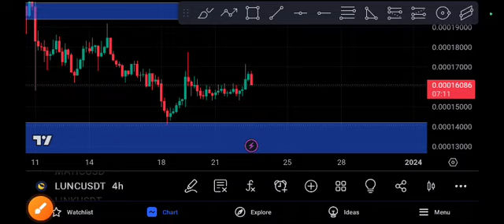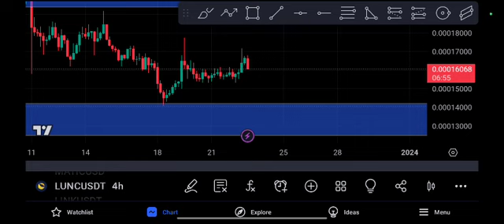LUNC coin Price Target! LUNC Price Prediction